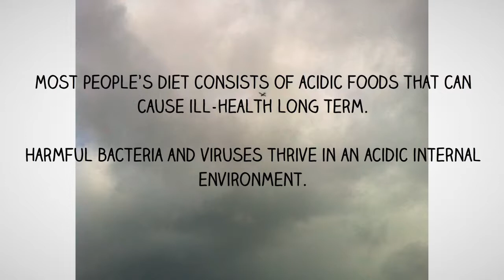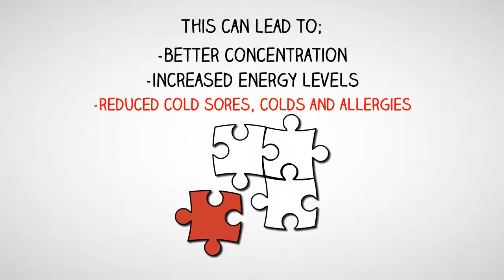Does Alkaline Water Give Relief To Chronic Fatigue Symptoms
Do you have Chronic Fatigue Syndrome and are always thinking why am I so tired and sick?

Hi, I’m Robyn Backhouse from Positive Potential and I’m going to explain how Alkaline Water can help give relief to Chronic Fatigue Symptoms.

Chronic Fatigue symptoms can include persistent fatigue for over 6 months, widespread muscle and joint pain, and cognitive difficulties.
Unfortunately, more and more people are being affected with this debilitating illness.

Chronic Fatigue symptoms are most likely challenging your lifestyle, happiness and productivity.

If you have Chronic Fatigue Syndrome, you will have looked into Chronic Fatigue Symptom Management. One area that is often overlooked is the impact of acidic foods on wellness.

Your body may be highly acidic, which can contribute to your Chronic Fatigue symptoms. You have not yet tapped into the wellness benefits of making your body alkaline.

Most people’s diet consists of acidic foods that can cause ill-health long term.  Harmful bacteria and viruses thrive in an acidic internal environment.  This can increase your symptoms and level of dis-ease.

How Do You Know The pH Of Your Body?

You can test your urine or saliva or do an Acidity Self Test.

What Is The Best Way To Make Your Body More Alkaline?

Drink ionized, alkalized water.

What is Ionized, Alkaline Water?

Alkalized water is water with little to no impurities, giving it a pH of around 7.5 to 8.5.  Ionized water is water that has a ‘charge’.

Why Drink Ionized, Alkaline Water?

Drinking Alkaline Water will assist your body to become more alkaline which increases your body’s wellness. This can lead to;
-better concentration
-increased energy levels
-reduced cold sores, colds and allergies

 It will help you to feel great and have more energy for yourself and loved ones. This can contribute to reduction and better management of your Chronic Fatigue symptoms.

Drinking alkalized water can nourish your body back into wellness.

How Can I Have Ionized, Alkaline Water?

Access Ionized, Alkaline Water by using a quality water filter.

If you are always tired and sick of it, now is the time to take positive action.

Visit us at Positive Potential to find ways to gain relief from your Chronic Fatigue symptoms.
Keep Hydrated, Alkalized and Energized!

The information in this video is not intended to diagnose or treat any health condition but is intended to help individuals make informed decisions about natural health. This information does not substitute for treatment or advice that may have been prescribed by a physician. If you have a medical condition, you are advised to seek assistance from a trained medical professional.   Products promoted in this video have not been evaluated by the Therapeutic Goods Administration.